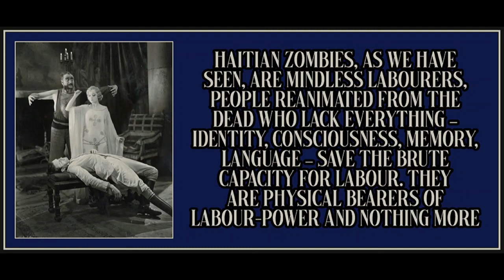Conclusion from Monsters of the Market by David McNally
Image is from the movie White Zombie (1932).